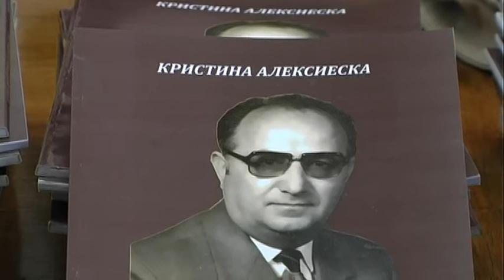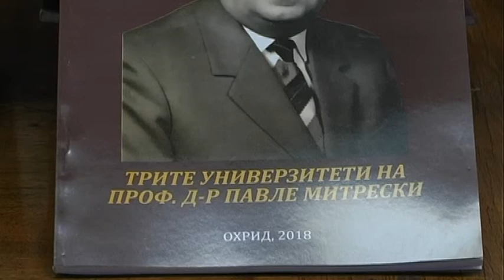ohridsky.com-Trite unuverziteti na Dr Pavle Mitreski